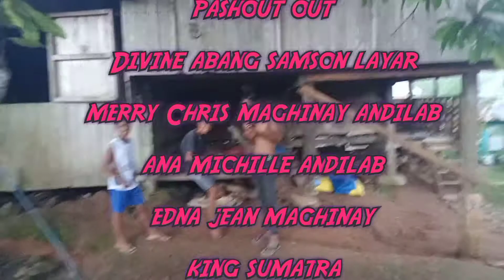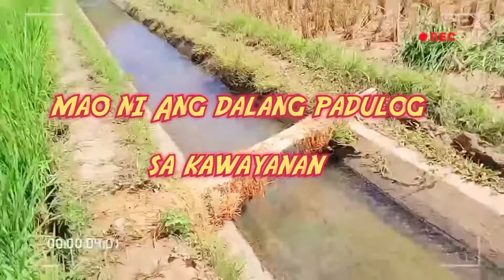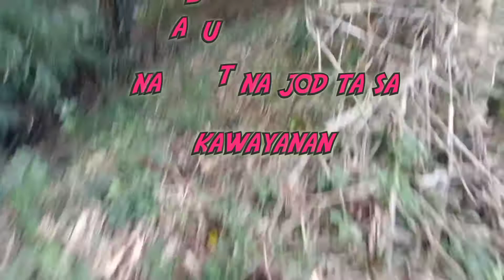mag koha diay ko og kawayan ron🌄⛰️🏞️